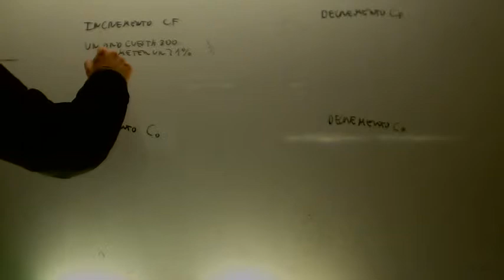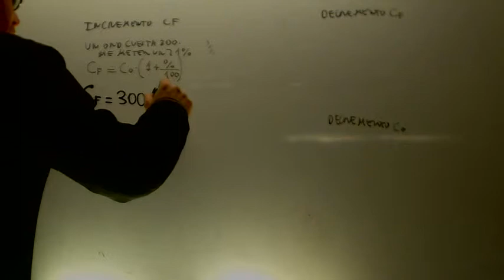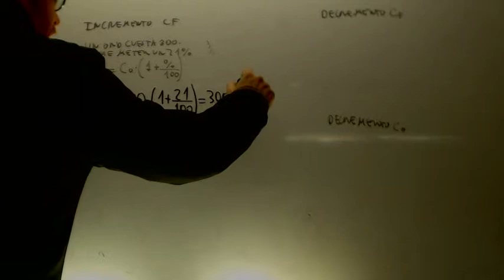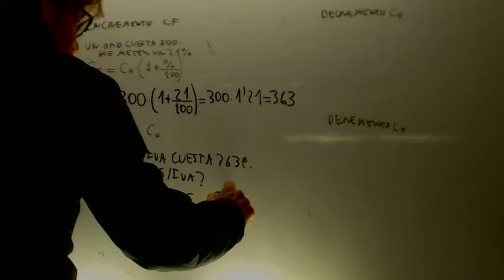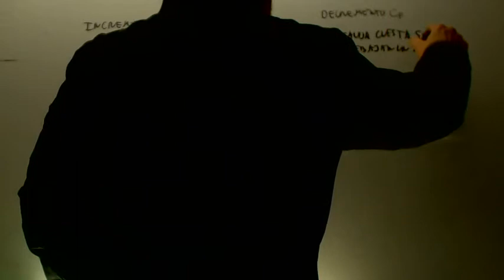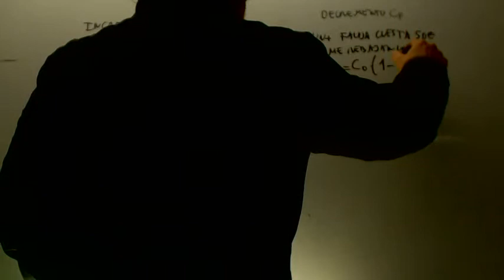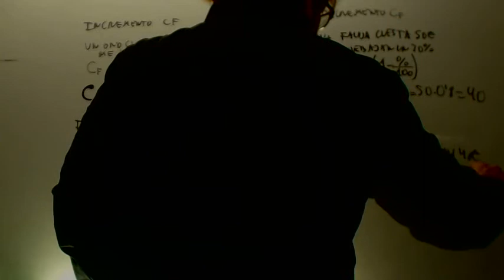Porcentajes Aumento y rebaja matematicas 2 ESO Academia Usero Estepona